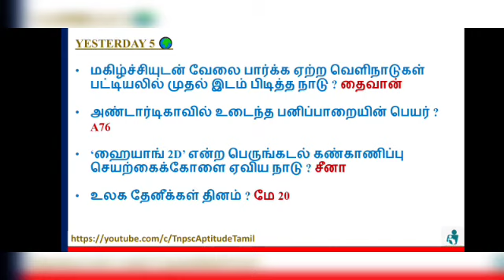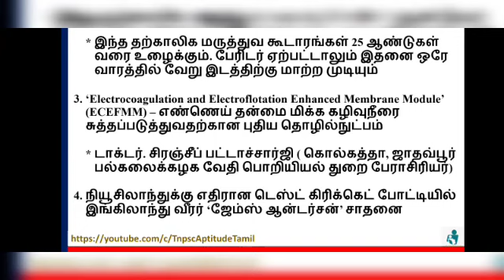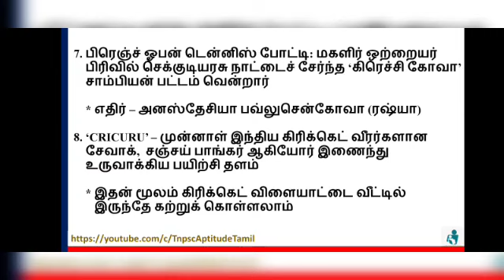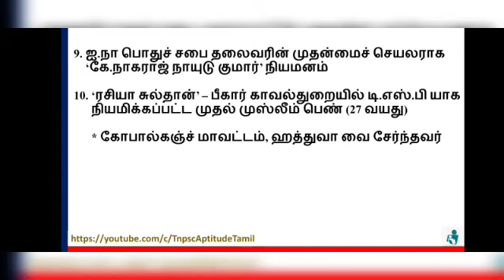Daily current affairs in Tamil - June 13, 2021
Current affairs June 13, daily current affairs upload in this channel regularly ... to know about event in every single day

Add your friends also ❤️